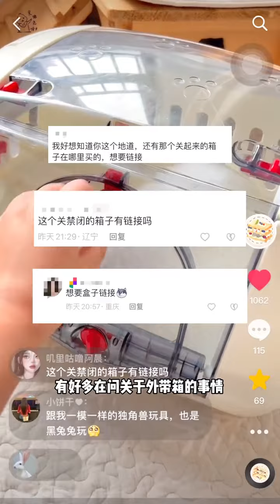Rabbit must-have good things to share pet takeaway box